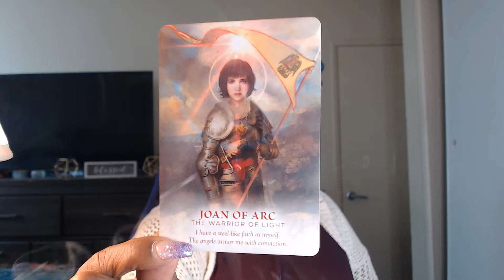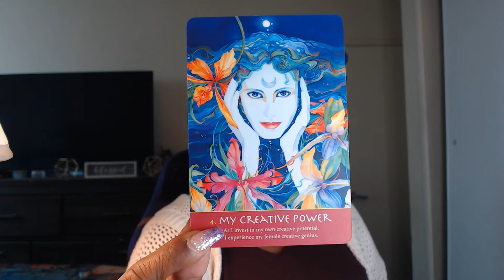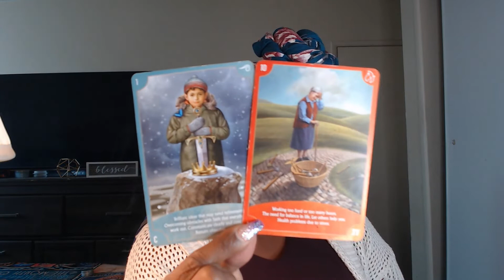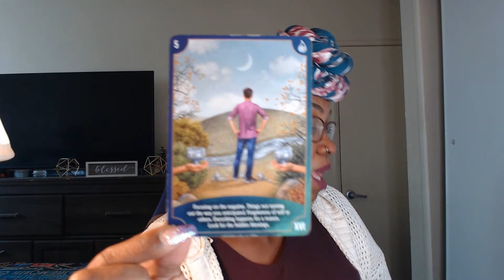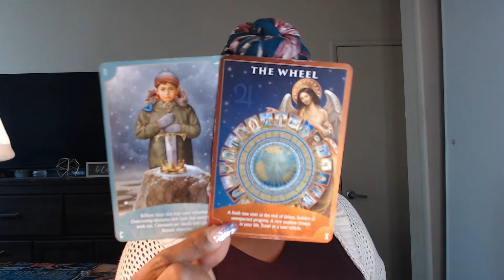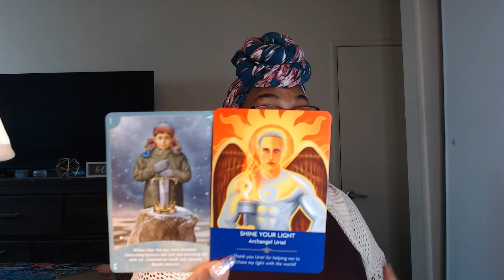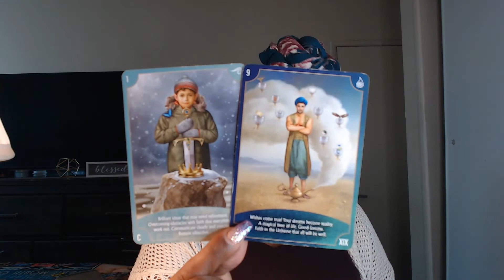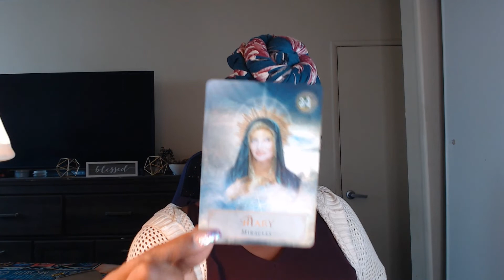Aries- Clari-TEA! To Believe, Or Not To Believe! The Choice Is Yours!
Spirit Speaks!
If you found this message, it was meant to find you, and I am truly grateful!
I embrace my spirituality and use it to empower and encourage you to live your best and most beautiful life, especially tapping into your Divine Feminine Energy! I  provide channeled messages, spiritual insight, and energetic healing thru tarot, Spirit messages, and Ancestor Messages.
I use a combination of tarot cards, oracle cards, affirmations, mantras, and channeled spirit messages to provide purposeful healing and guidance for navigating your personal healing journey.

My readings are for guidance and entertainment purposes, and can not be held responsible or liable for decisions made after viewing the readings.
I am not a health care provider and do not provide medical advice, so please consult a health care professional for any health-related issues or concerns.

I am so excited to share this gift with ya'll, and I am truly grateful for all of your support!!

Always sending Love, Light, Healing Energy, and my Sunshine Self

ToShae Germaine